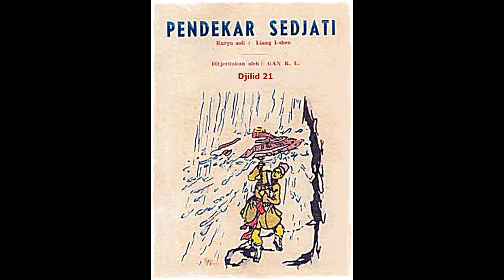Seri Cerita Silat Pendekar Sejati Jilid 21